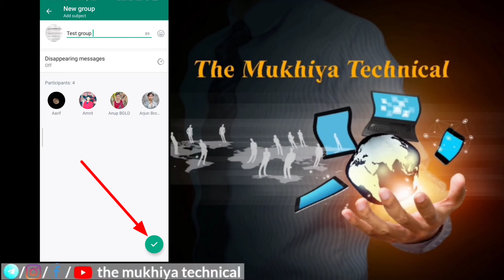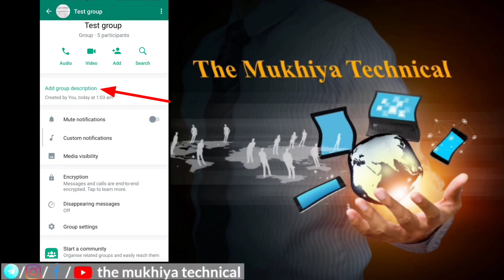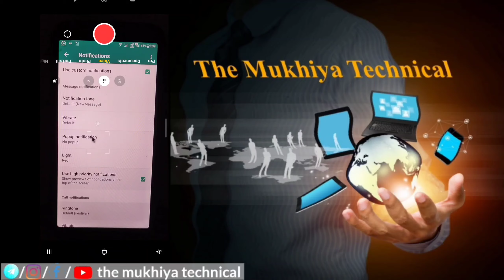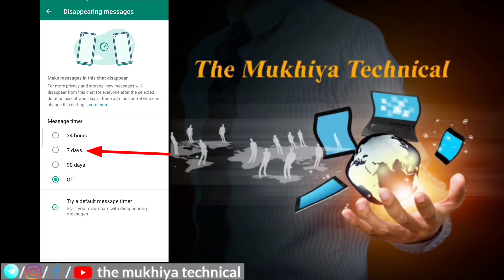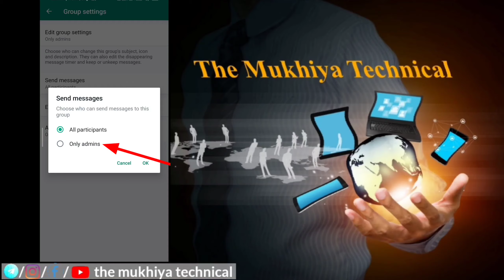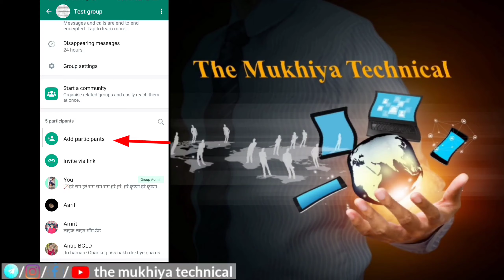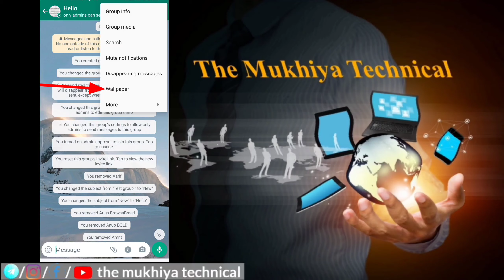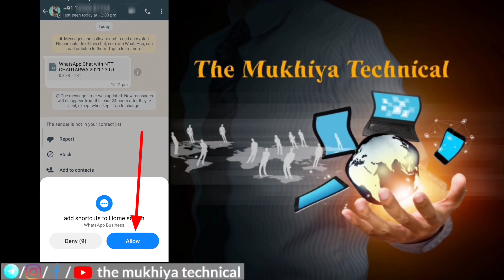WhatsApp group all setting || WhatsApp group kaise banaen || how to make/create whatsapp group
Es video mein Maine bataya hai:-
WhatsApp group kaise banaen
WhatsApp group banane ka tarika
How to make a WhatsApp group
Create a WhatsApp group
Group all setting
WhatsApp group mein कौन-कौन se setting hota hai
WhatsApp group ka setting
How to create WhatsApp group in Hindi

Mere YouTube guru🙏:-
Manoj Dey
Tech Burner
Spreading Gyan
Creator Guide

The mukhiya technical
Deepu Mukhiya